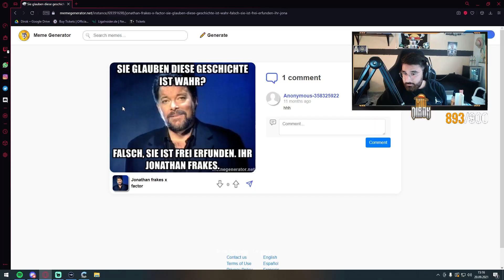Random Team Mate CHEATET? - Random Duo #7 | WARZONE - Dirok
Jeden Tag um 10:30 live auf Twitch!